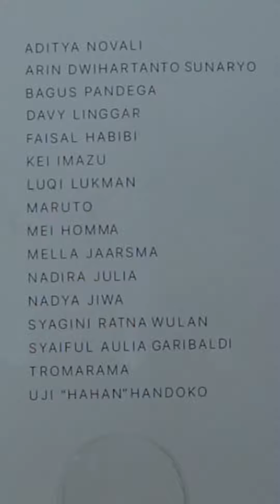Beritajakarta: Ada Pameran Bertajuk " 1 " di Galeri Seni Roh Project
Galeri Seni ROH Projects Menggelar Pameran Bertajuk "1"

Saat ini Galeri ROH Project sedang menggelar pameran bertajuk "1"

Memasuki area galeri ROH, pengunjung akan disambut oleh "La Rendition" karya instalasi Tromarama.

Lalu, lukisan mungil karya Davy Linggar, yang menampilkan tangan-tangan saling tumpang tindih.

Pameran ini menampilkan karya-karya seni dari 16 seniman Indonesia maupun internasional.

Pameran ini berlangsung setiap Selasa hingga Sabtu dari pukul 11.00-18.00 WIB. Untuk menjaga protokol kesehatan, pengunjung diwajibkan membuat janji melalalui WhatsApp di 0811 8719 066.

Simak video selengkapnya di @beritajakarta